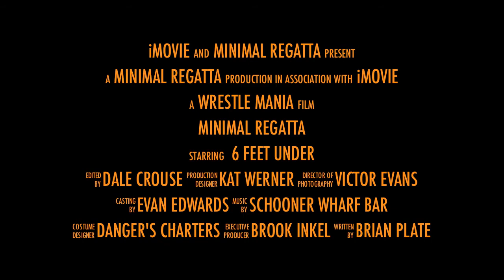Minimal Regatta Trailer Danger CHarters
Key West Minimal Regatta 2014